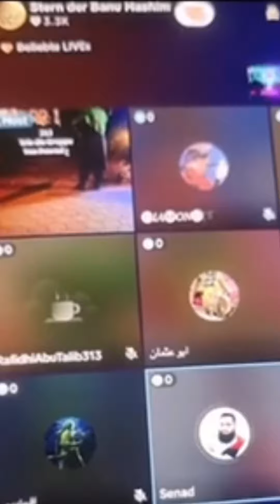🇮🇷 7 Shia - 1 Frage - keine Antwort😂 [Muslim V/s Shia]🔥